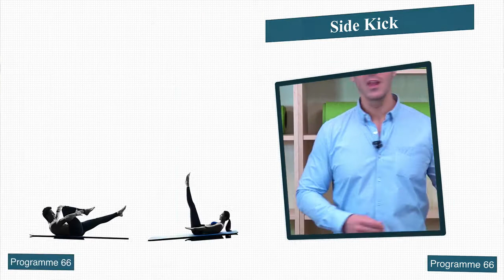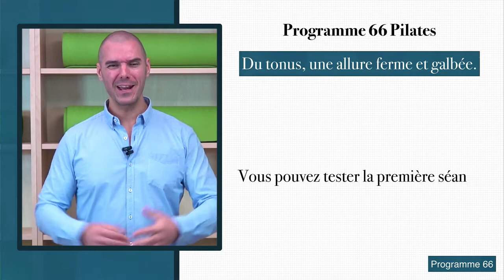Exercice Pilates : Side Kick Pilates (battements en position latérale)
Accompagnement du Programme 66 La Forme & les Formes

Dans cette vidéo, je vous présente un des exercices du Programme Pilates : Side Kick ou battements en position latérale.

C’est un exercice excellent pour travailler la stabilisation. Votre capacité d’équilibre va être mise à l’épreuve. Nous avons un travail global et profond des muscles abdominaux, des jambes et des fesses.